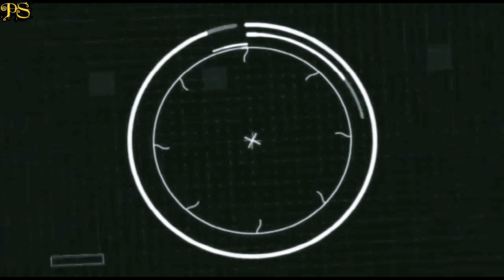SLICE BREACHES DUCK OYESTER SAUSE // TKW HONGKONG KREATIF